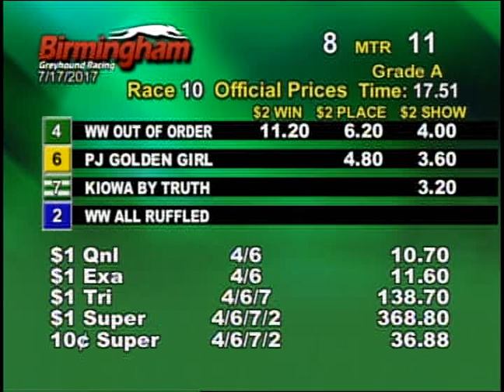07/17/17 Afternoon Race #10